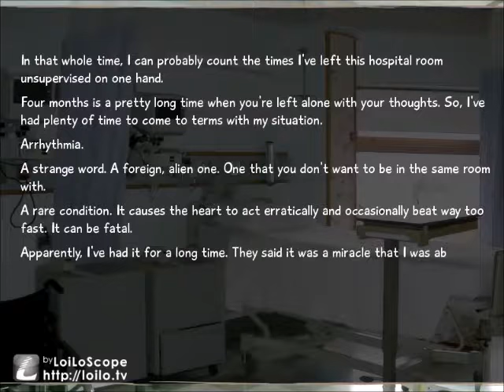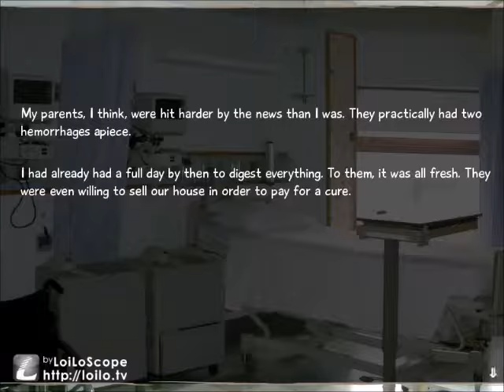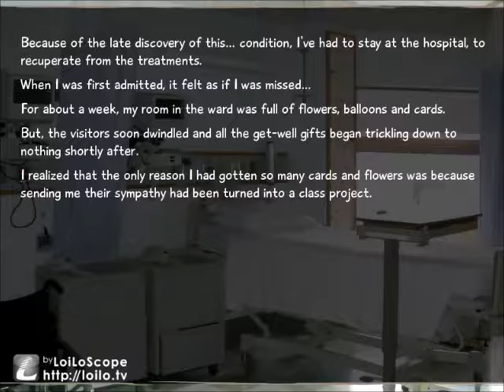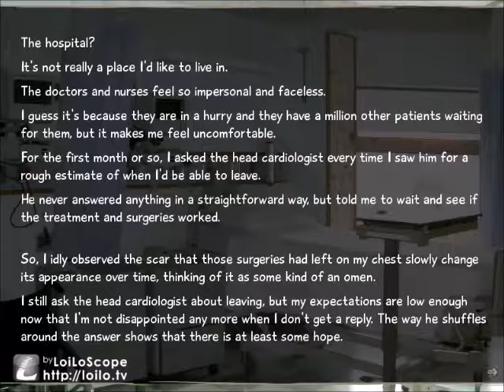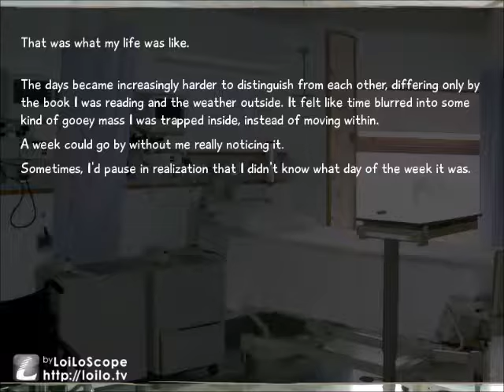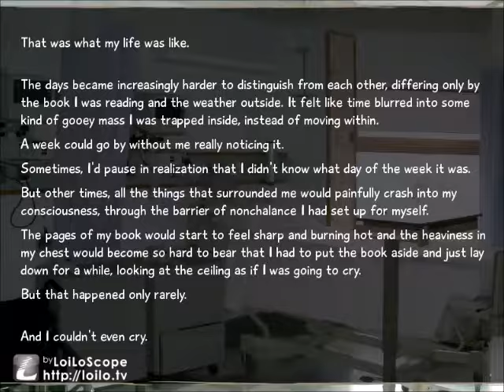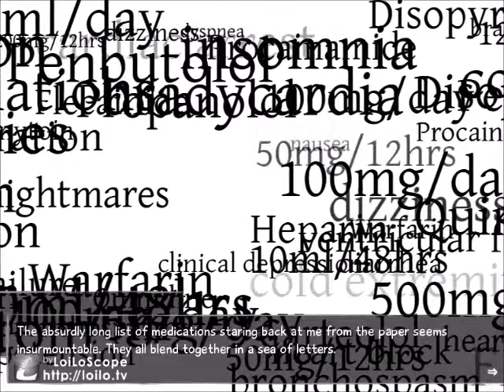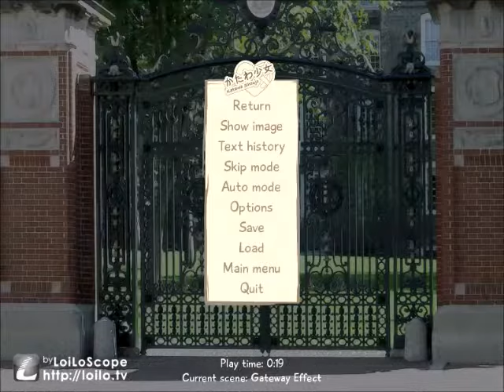Katawa Akuma Alastair-dono Part 2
Don't worry about the series' title.  It's fine.  Seriously, stop it.  Can't wait for Alastair to get into the meat of this game, though.